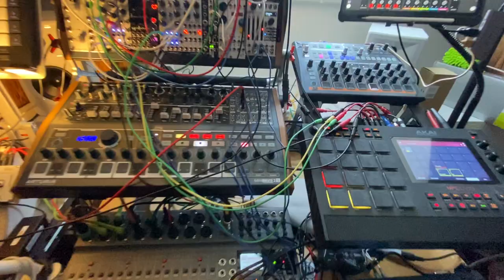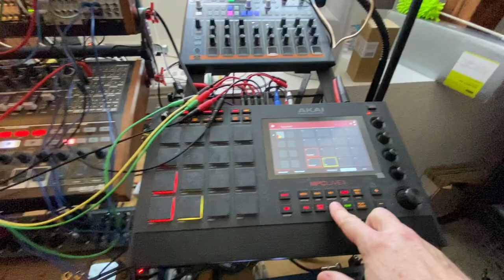Weather Hickups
April is always farcical in the Northern Hemisphere: this week, we lose 20°C in 60 hours and it rains like crazy during the morning, then the Sun shines again but the wind blows...